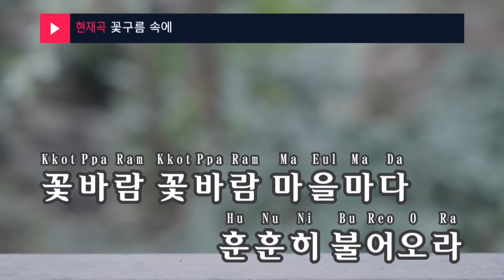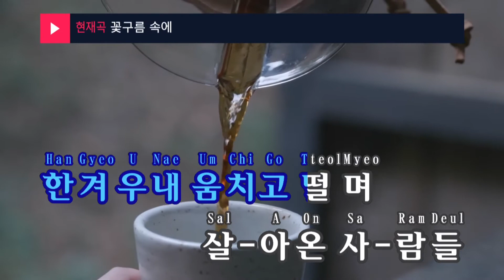꽃구름 속에(In the cloud of flowers) - 가곡 (KY.1848) / KY Karaoke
★ 곡 정보 ★
번호 : 1848
제목 : 꽃구름 속에
가수 : 가곡
작사 : 박두진
작곡 : 이홍렬

Copyrightⓒkeumyoung